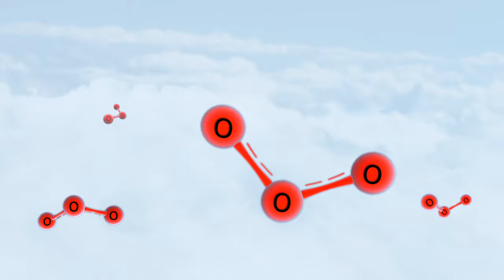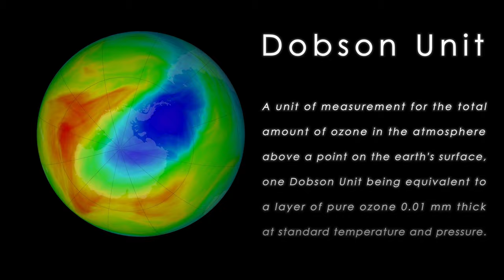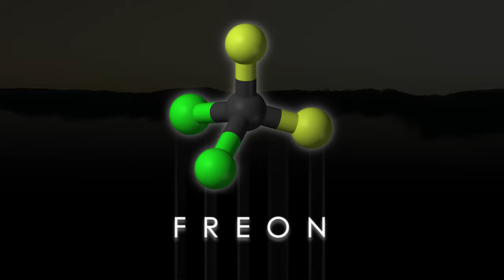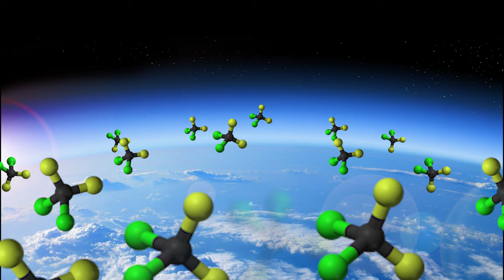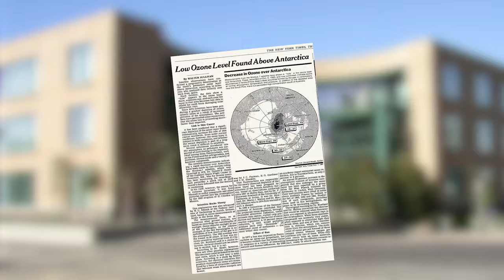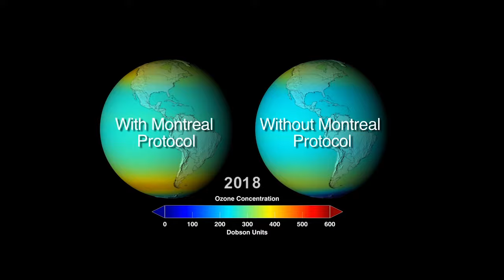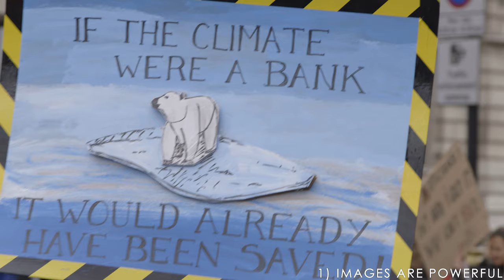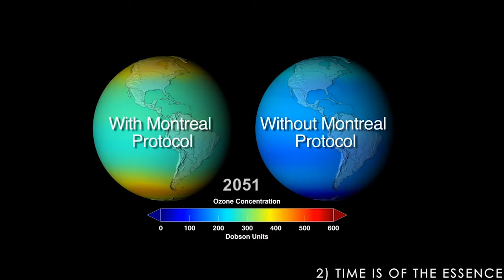The Link Between The Ozone Hole and Climate Change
A secret, dangerous gas gets released in the atmosphere, breaking it down and allowing deadly radiation from outer space to reach the citizens on this poor distant planet. Except that planet was Earth, and it only happened about 40 years ago.

The ozone hole issue was an example of how international cooperation while listening to an expert consensus solved a problem that threatened all life as we know it. By learning from this example, it can provide a framework for tackling the issue of global climate change.

Intro 0:00
What is Ozone? 1:14
Researching the Ozone Layer 2:26
Freon 2:54
Discovering the Ozone Hole 5:03
Montreal Protocol 6:12
How to Approach Climate Change 7:24
Outro 10:23

LINKS!!!